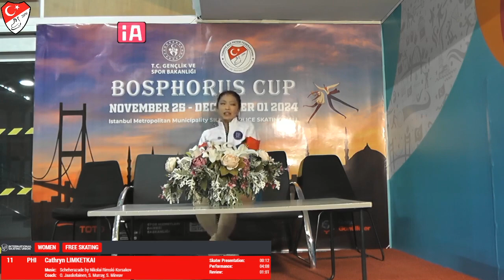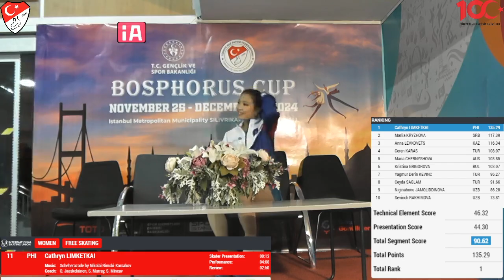Cathryn LIMKETKAI (PHI). Bosphorus cup 2024, FS (senior)